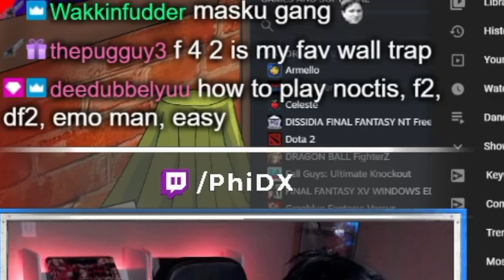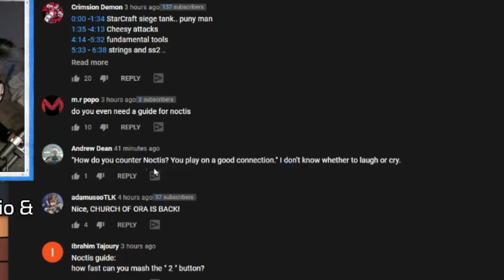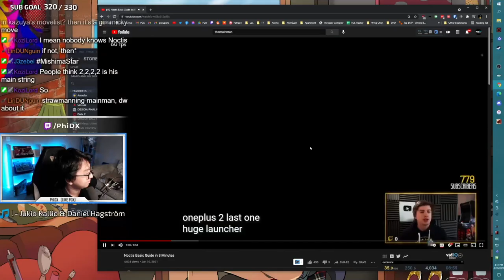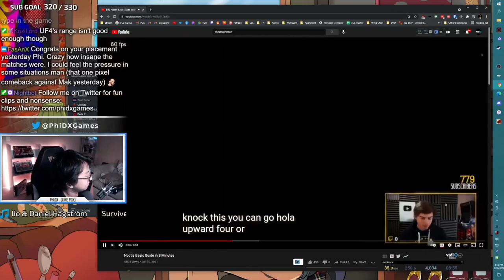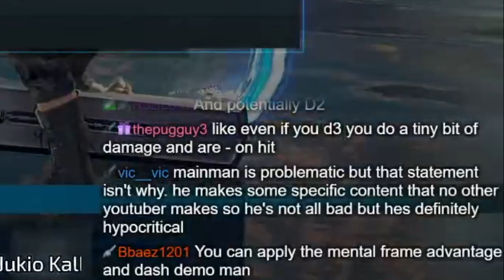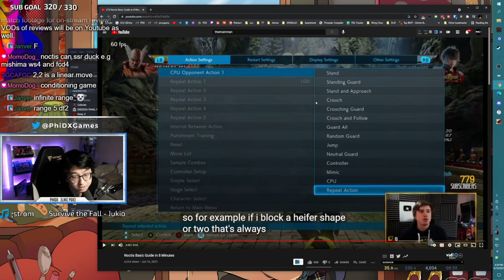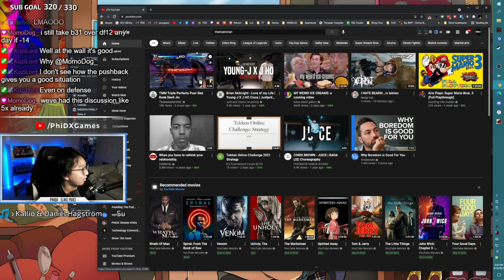PhiDX Reacts to 8-Minute Guide by TheMainMan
Mon - Fri: 3:00 PM (PST)

I'm PhiDX, I play Tekken primarily. I peaked Diamond 1 in League of Legends and focus on improvement philosophies for the casual player looking to get better!